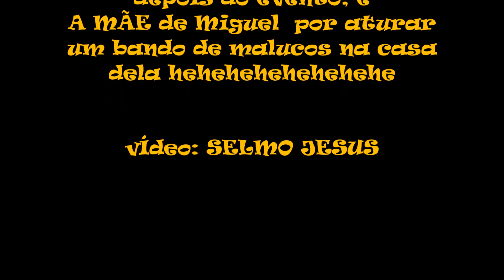COSPLAYERS DOS CAVALEIROS DOS ZODÍACOS- ANIPOLITAN 2013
GRUPO COSPLAYERS DO ZODÍACO SALVADOR BAHIA